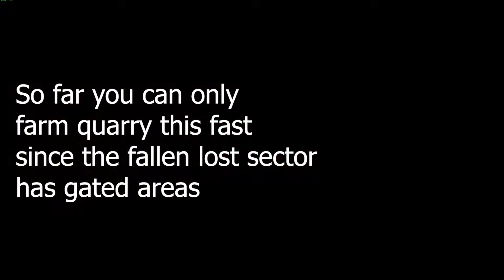Legendary lost sector under 2 minutes solo | Destiny 2 season of the worthy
this is just a quick video to show how fast it is to farm the quarry lost sector. i would highly recommend giving this a try. its fast and easy. if you find it useful, show it to others!

intro and outro created by me

extra song: Pokémon Sun & Moon OST   Hau oli City Night